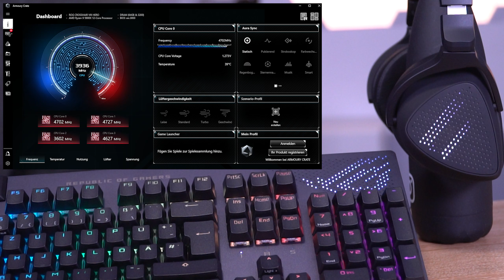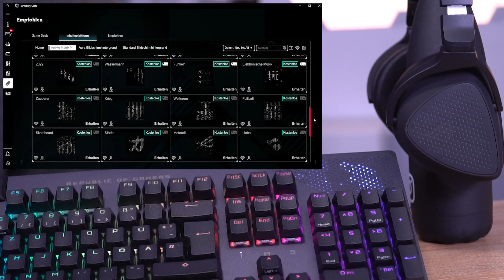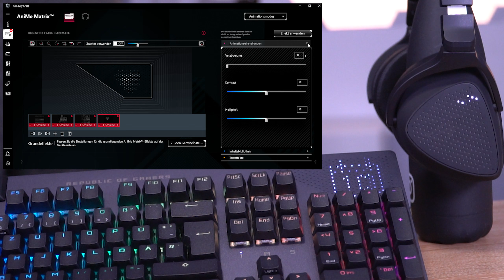Display auf Tastatur und Headset | AniMe Matrix einstellen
Direkt zwei Produkte mit dem AniMe Matrix Display, das Headset ROG Delta S Animate und die Tastatur ROG Strix Flare II Animate. Was kann man alles mit dem Display machen? Das und mehr jetzt im Video.

00:00-00:20 Einleitung
00:20-01:08 ROG Delta S Animate Vorstellen
01:08-01:45 Was ist Signal Rauschabstand
01:45-02:27 Lieferumfang Delta S Animate
02:27-03:50 AniMe Matrix Display am Headset
03:50-05:11 Strix Flare 2 Animate Vorstellung
05:11-05:54 AniMe Matrix Display an der Tastatur
05:54-06:43 Auswechselbare Switches
06:43-08:55 AniMe Matrix Display in Armoury Crate einstellen
08:55-09:08 Outro